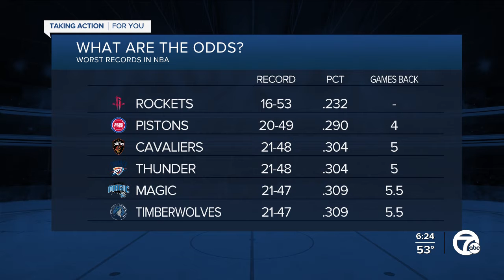Pivotal time for Pistons, critical lottery odds at stake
The Pistons have pulled off a wild turnaround under Troy Weaver.

This week could prove to be the final, historic stretch for lottery odds that could shake the future of the franchise.